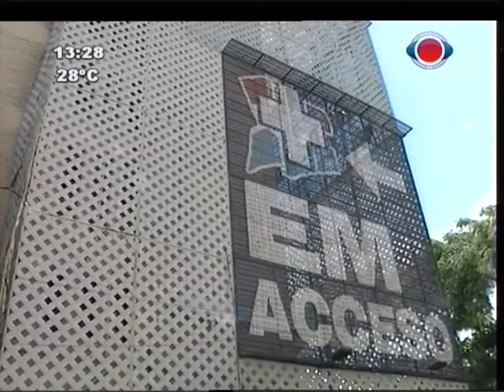Hieren de 14 puñaladas a taxista en Remansito 05-11-2014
Dos hombres y una mujer asaltaron a un taxista, el hombre se quiso resistir, y lo apuñalaron 14 veces. El hecho ocurrió esta madrugada en la zona de Remansito, Chaco, y la victima fue Sergio Ramón Rolón, de 45 años, taxista de profesión.